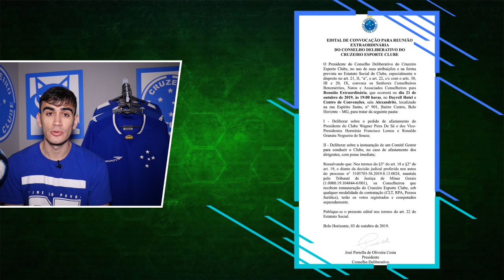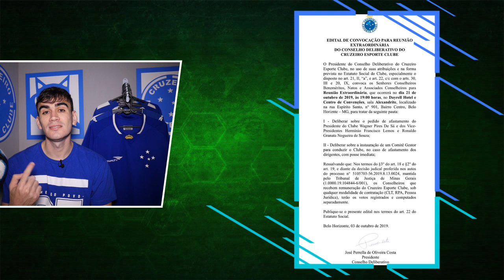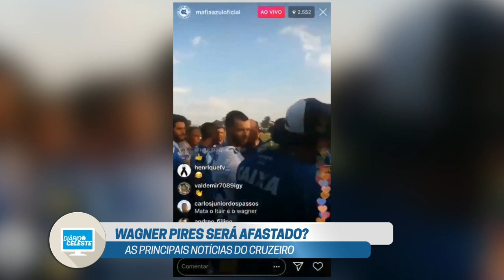ZEZÉ PERRELLA CONVOCA REUNIÃO PARA VOTAR AFASTAMENTO DO WAGNER PIRES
No próximo dia 21 o conselho irá votar pelo afastamento ou não do Wagner Pires de Sá da presidência do Cruzeiro, assisa nosso jornal do Cruzeiro e entenda melhor essa história.